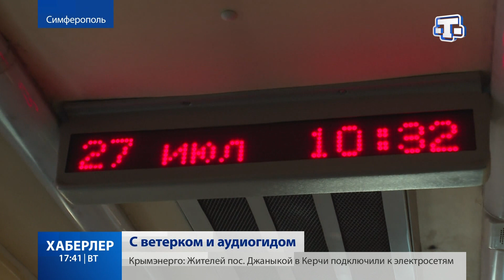С аудиогидом – на ЮБК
С аудиогидом из крымской столицы на Южный берег. Ежедневно в Ялту и Алушту курсируют троллейбусы с необычным сопровождением. За два с половиной часа пассажиры могут прослушать 38 аудиоэкскурсий, которые включаются автоматически и рассказывают об участках, по которым проезжает пассажир. Подробности у Севили Меметовой.